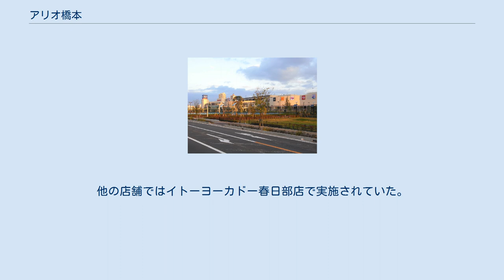アリオ橋本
アリオ橋本（アリオはしもと）は、神奈川県相模原市緑区に立地する複合商業施設である。
セブン&アイ・ホールディングスグループのセブン&アイ・クリエイトリンクが運営する。
 閉鎖された日本金属工業相模原製造所跡地に建設された、相模原市内最大のショッピングモール。
設計施工は大成建設。
2010年（平成22年）9月15日にプレオープン、同年9月17日にグランドオープンした。
アリオとしては9店舖目、核店舗のイトーヨーカドー単体では日本全国176店舖目で、神奈川県内31店舖目の店舗となる。
なお、アリオ深谷は9月1日に食料品フロアのみがオープンしているが、こちらは元々イトーヨーカドーの入居していた既存SCのリニューアルであり、専門店部分は開店前であることから、セブン&アイ・ホールディングスおよびイトーヨーカ堂では橋本を9号店、深谷を10号店としている。
 ショッピングセンターは核店舗のイトーヨーカドーと、136の専門店で構成される。
橋本地区においてのイトーヨーカドーは線路を挟んだ反対側に2008年（平成20年）5月18日まで橋本店が存在したため、実質的な再出店といえる。
 施設の特徴として、売り場の8割にあたる約13,000個の照明をLED照明として省電力化を図るとともに、太陽光発電パネルの設置、風力&太陽光発電付外灯の採用など、クリーンエネルギーの積極採用などによりCO2排出量の削減に努めた、環境に配慮した建築物となっている。
 2020年には開店10周年と『クレヨンしんちゃん』の新作映画の公開を記念しての期間限定で、屋上看板などを「サトーココノカドー」ブランドに変更。
他の店舗ではイトーヨーカドー春日部店で実施されていた。